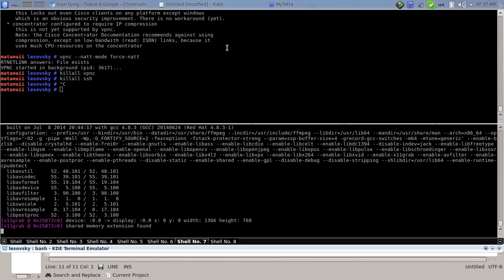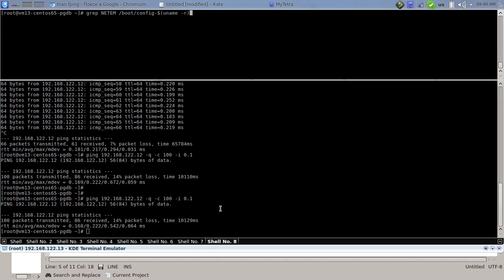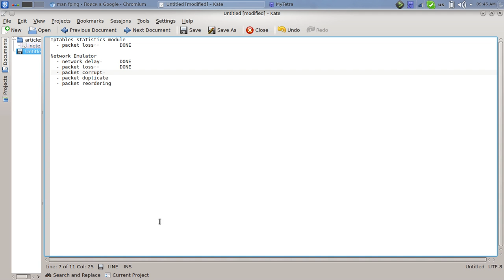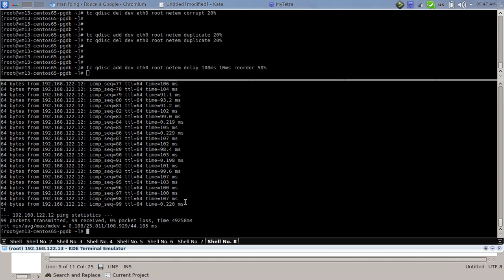Network troubles emulation with Iptables and Iproute2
Emulating variable delay, packet loss, duplication and re-ordering with Iptables and Iproute2.